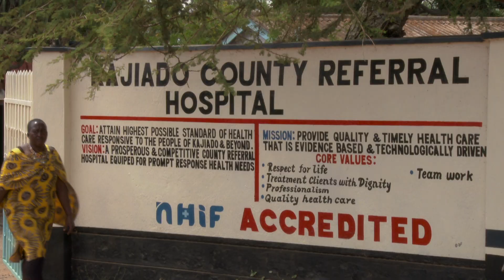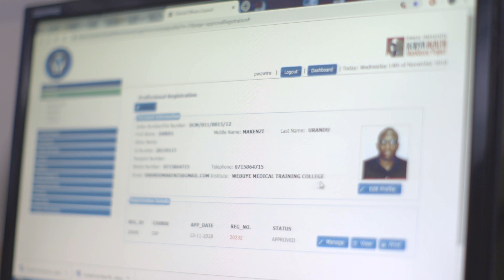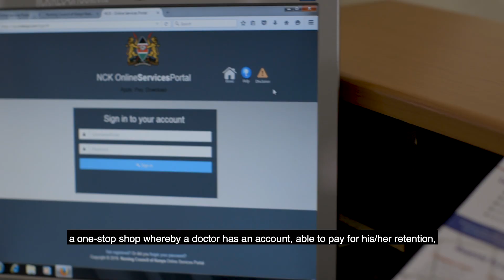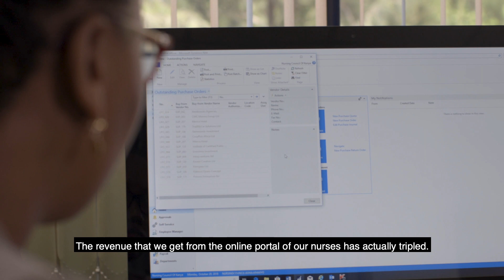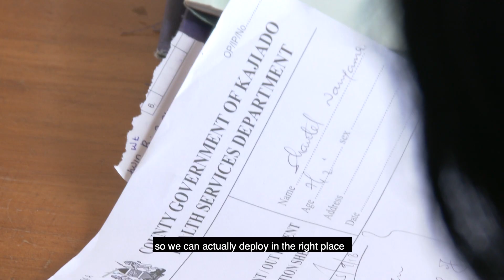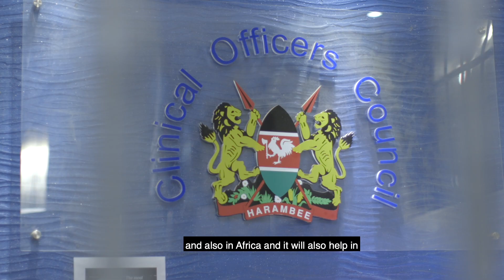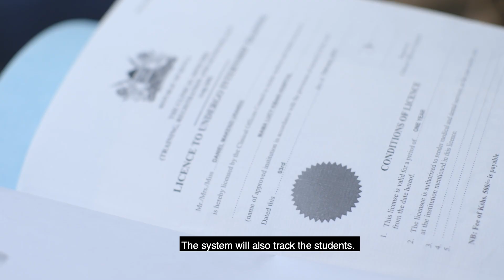A Digital Revolution: How Information Technology is Transforming Health Systems in Africa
The African Health Workforce Project has transformed Kenya's ability to manage the licensing and certification requirements of its healthcare workforce. Now The Task Force for Global Health is looking to bring this model to other countries in East Africa. This video traces the history of this extraordinary initiative and its potential to improve access to healthcare for hundreds of millions of people.